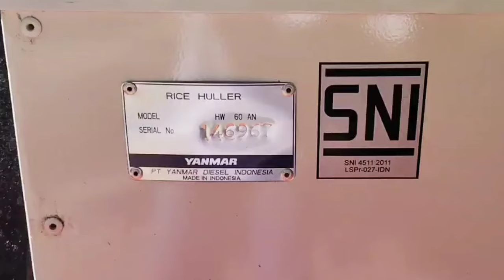uji coba berjalan.pabrik berjalan/selep padi keliling/Ledok